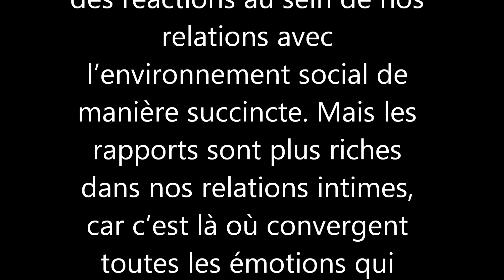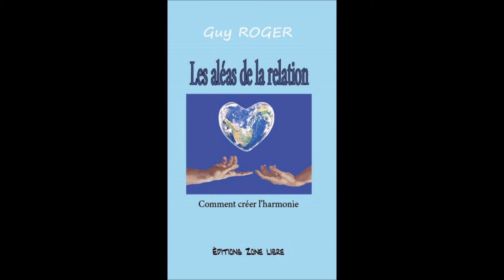les aléas de la relation Guy ROGER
La vie est une suite d’interactions qui engagent des réactions au sein de nos relations avec l’environnement social de manière succincte. Mais les rapports sont plus riches dans nos relations intimes, car c’est là où convergent toutes les émotions qui façonnent nos manières d’agir les uns envers les autres. Ainsi, L’autre révèle à travers le miroir de la relation ce que l’on n’aime pas voir en soi, si bien que les rapports deviennent un enjeu complexe pour rester crédible aux yeux de celui qui pourvoit le plaisir que l’on ne veut pas perdre. Celui avec qui on trouve la sécurité du bien-être est aussi celui avec qui se profile du désarroi, car le désir est bafoué. Comment alors, s’extirper de ce cercle vicieux pour que cessent l’engouement pour  l’espoir et sa déception sans fin ?